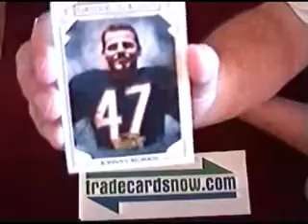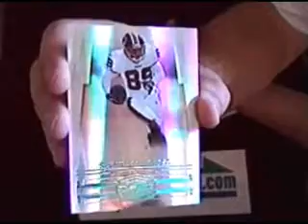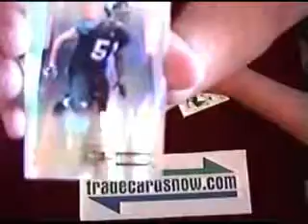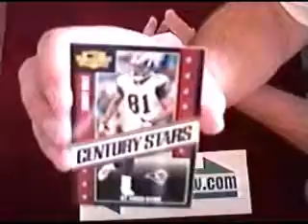2007 Donruss Threads Hobby Football Cards Box Break Part 2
2007 Donruss Threads Hobby Football Cards Box Break Part 2